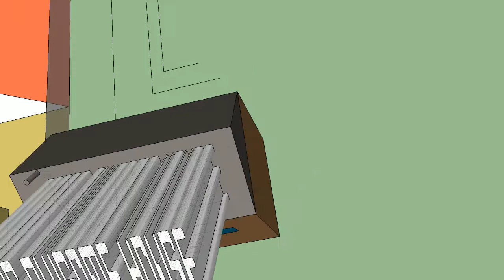Sean and Tahlia